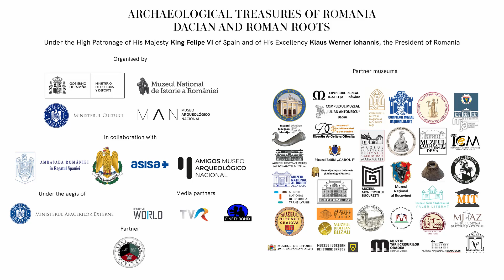Vasul de argint de la Tăuteni